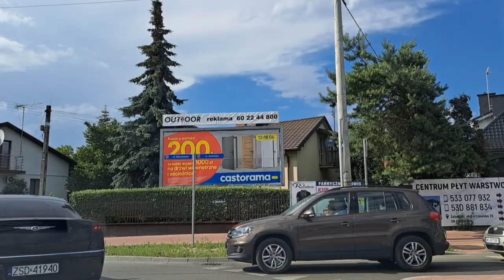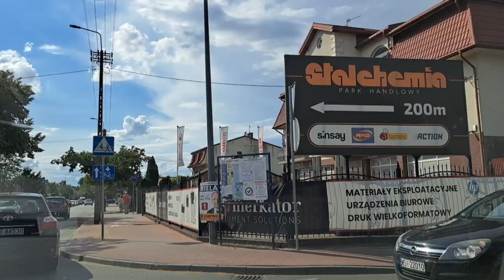My journey to and from work 18.06.2024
My daily journey to and from work in a small town somewhere in the east of Poland, Tuesday, June 18, 2024. This vlog is a kind of chronicle of everyday days, changing landscape, changing weather and the price of gasoline at our station 😃